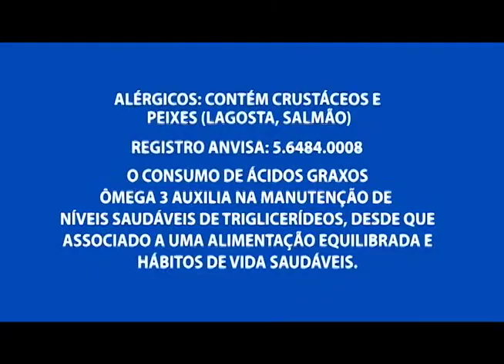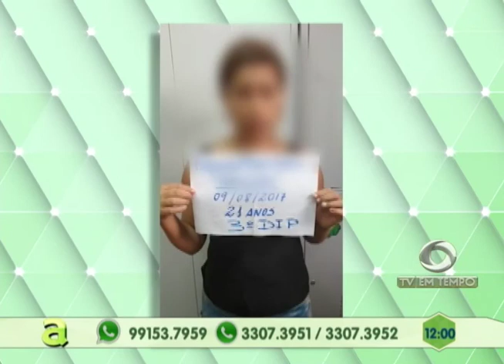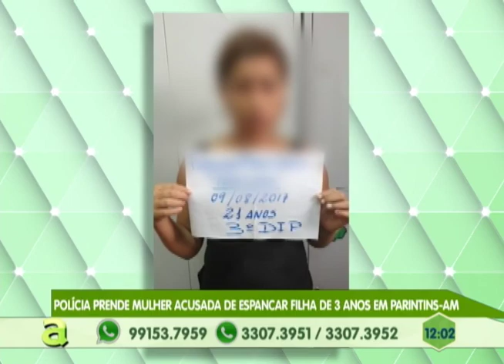Estupro contra crianças e adolescentes acontecem com frequência no Amazonas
03º BLOCO_AGORA_11_08_2017 - Estupro contra crianças e adolescentes acontecem com frequência no Amazonas